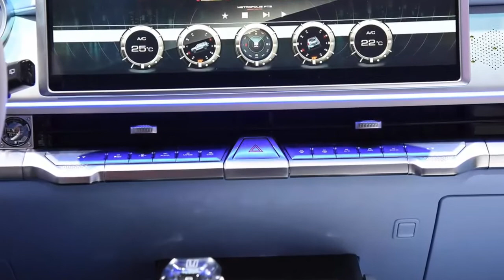gwm tank 400 price _ Great Wall Tank 400 2022 Specs Price